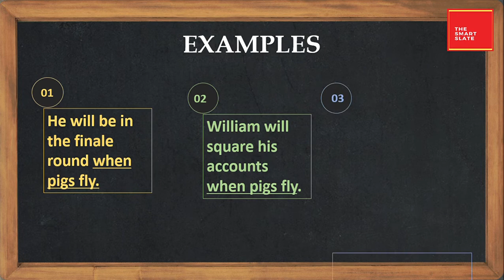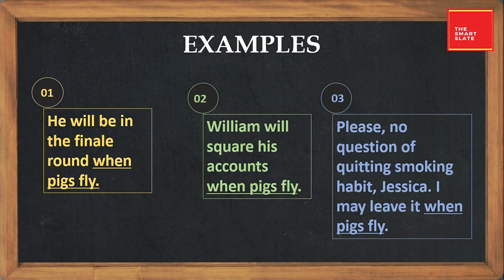Vocab Shorts - when pigs fly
Idiom of the day - when pigs fly